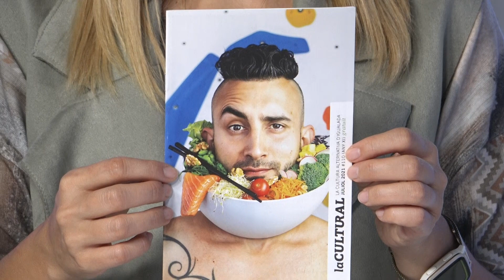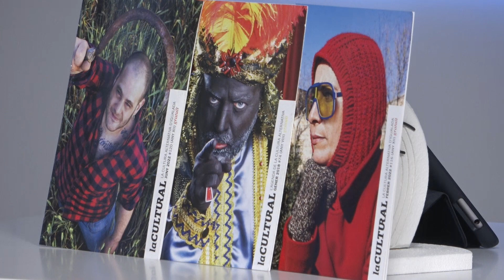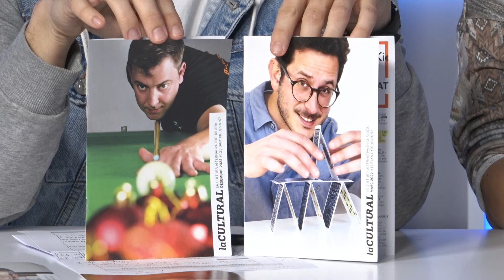La Cultural, l'agenda d'Igualada que posa cara a anoiencs destacats